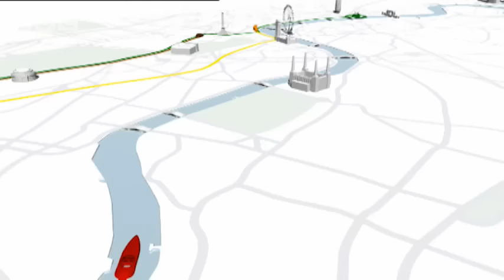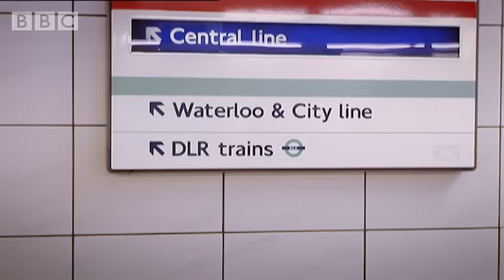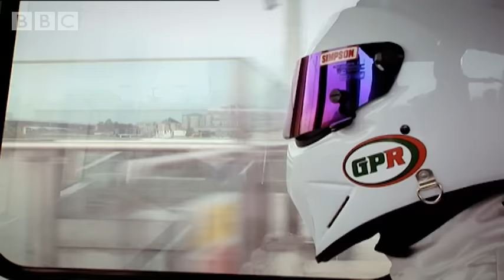Boat Vs Bike Vs Car Vs Public Transport | The Stig | Top Gear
Who will win when Jeremy, Richard, James and The Stig have to race across London?

Featuring the Stig: doing some things…and some other things.